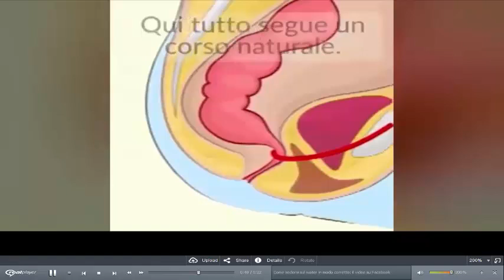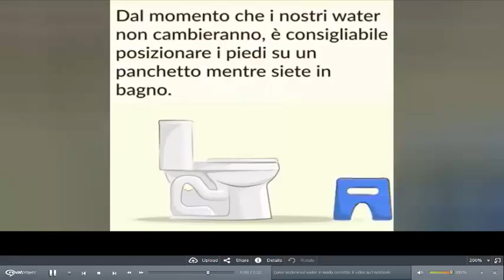Come sedersi sul water in modo corretto